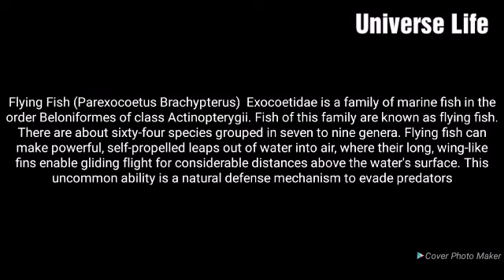Amazing Flying Fish